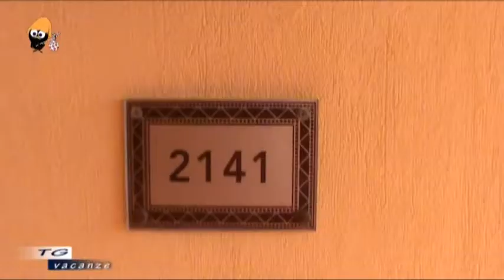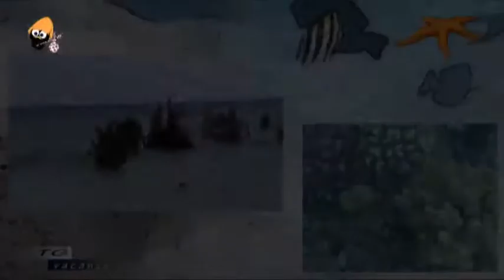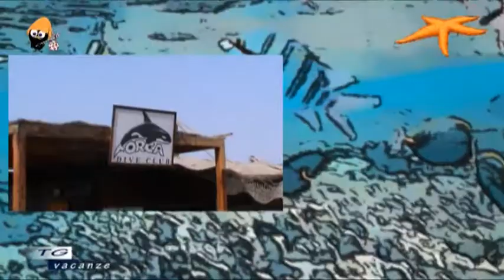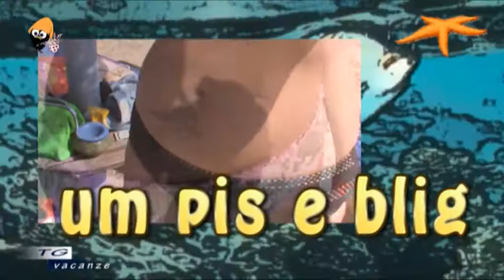MARSA ALLAM VACANZE A SOLY MAR 2010